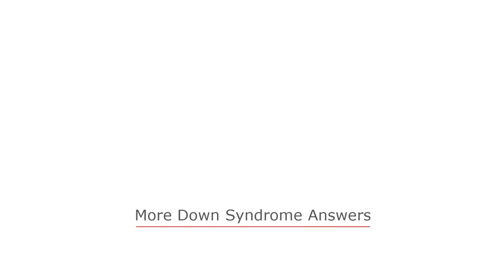Which parent does Down syndrome come from?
Canadian campaign gets creative on the Down Syndrome.

The videos talk about how people with the Down syndrome can lead normal lives and do everything from riding bikes, play sports, cook, read, drive … basically, do everything that a normal person can do in his / her day-to-day life, though it might take them a tad bit longer to learn and practice them.

Credits
Client: Canadian Down Syndrome Society
National Executive Director: Kirk Crowther
Treasurer: Ed Casagrande
Board member: Ben Tarr
Communications Manager: Kaitlyn Pecson

Agency: FCB Canada
CEO: Tyler Turnbull
Chief Creative Officer: Jon Flannery
Chief Creative Officer: Jeff Hilts
Chief Creative Officer: Nancy Crimi-Lamanna
ACD, Art Director: Simon Tuplin
ACD, Copywriter: Pete Gardiner
Producer: Judy Hamilton
Editor: David Rodriguez
Group Account Director: Anabella Mandel
Account Manager: Joline Christiani
Senior Strategist: Eryn LeMesurier
Digital Strategist: Shelagh Hartford

Production:
Director: Elias Campbell
Director of Photography: Stephen McLouglin
Casting: Shasta Lutz, Jigsaw Casting